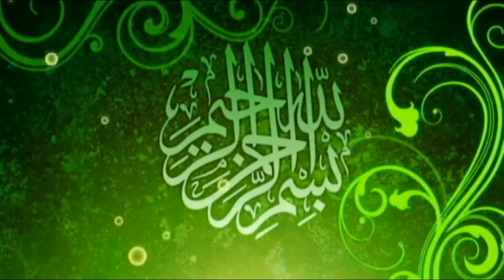Ham o Naat By Qari TajDin Shakir khatm e nabuwat daroghwala Conference lahore AhleHadeesMediaService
Manhaj Ahle Hadees